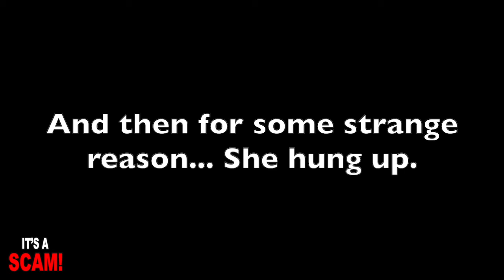IT'S A SCAM! Car Warranty Scam... How To STUMP A Scammer.. Part Two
Hey Everyone, I use to get these calls all the time and when I could, I recorded them and post the videos on YouTube.  I just uploaded a New App to record the calls and can't wait to share them with you.

Car Warranty Scam... How To STUMP A Scammer.. Part Two...  Enjoy